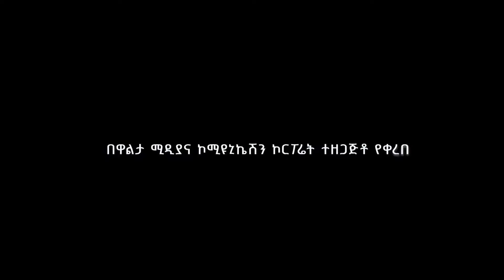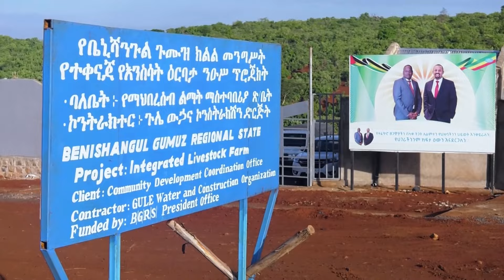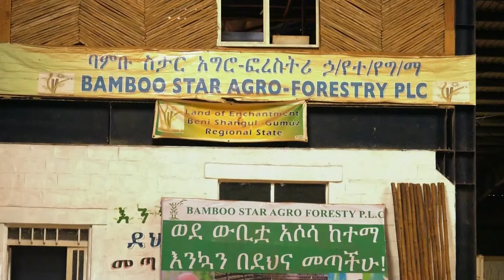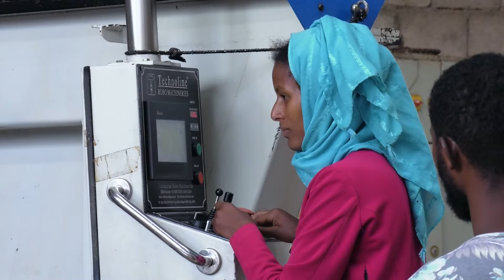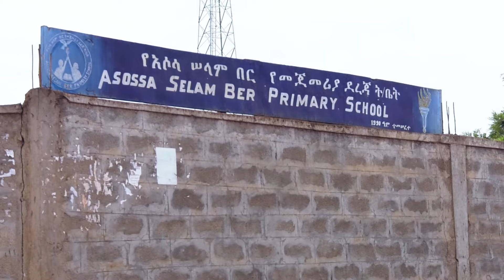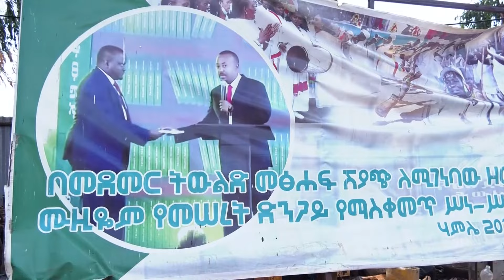ቤንሻንጉል -ወርቃማዋ ሌማት